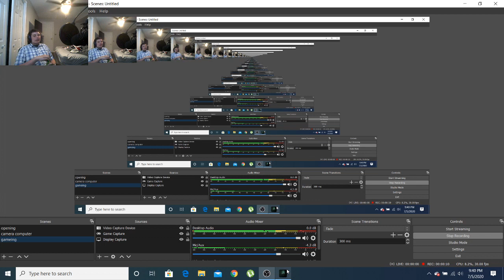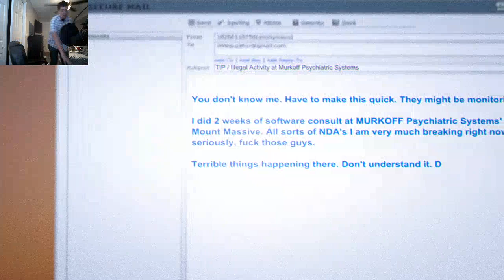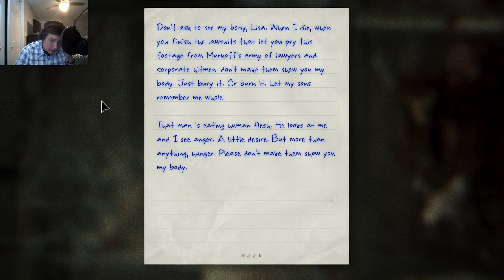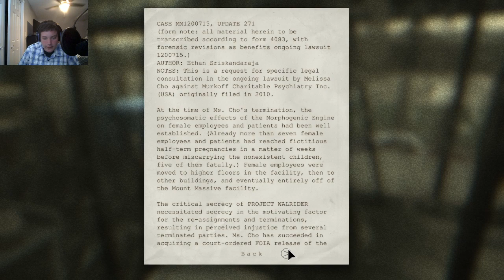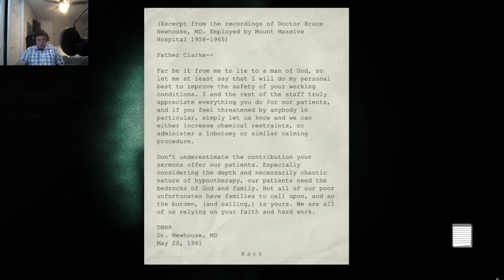pain and terror || outlast whistle blower dlc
watch me lose my mind playing outlast whistle blower